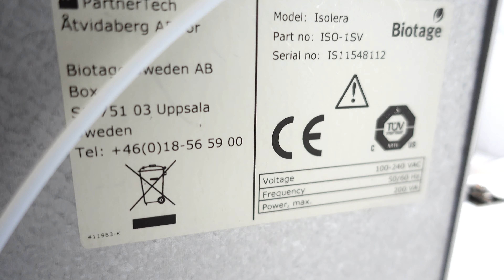Biotage Isolera One Flash Purification Chromatography ISO-1SV Pred Selekt [BOSTONIND] - 30565